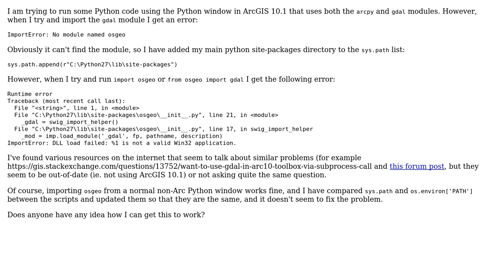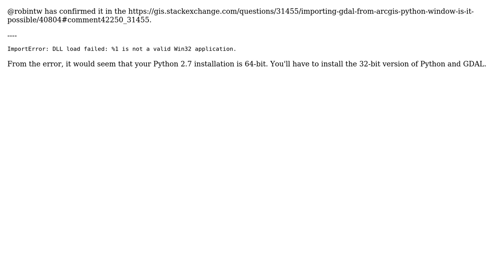GIS: Importing GDAL from Python window of ArcGIS for Desktop?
With thanks & praise to God, and with thanks to the many people who have made this project possible! You are responsible for your own actions.